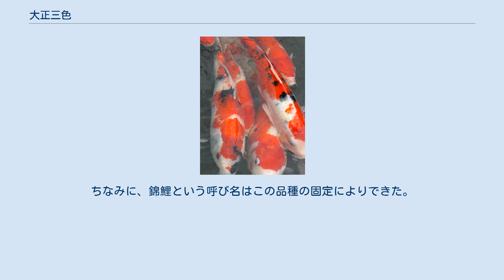大正三色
大正三色（たいしょうさんしょく）は、ニシキゴイの品種の1つで、白色の体に緋色と黒色の斑紋を持つ。
 紅白、昭和三色と共に、「御三家」と称される。
その昔、「三毛」と書いたことから「さんけ」とも呼ばれる。
 紅白に、黒色の斑紋をつけた品種である。
性格は神経質なものが多い。
大きくなりやすい品種であるが、育て方を誤るとあまり大きく成長しない。
透き通るような白い地肌、美しい緋斑、艶のある黒斑が望ましい体色である。
 1915年、新潟県古志郡六日市村浦柄（現小千谷市）在住の佐藤平太郎の紅白1つがいの稚魚の中に、黒斑がある個体が複数いたことが始まりである。
雄親は純粋な紅白であるが、雌親には紅白模様以外に藍地があったという。
雌の系統は不明。
 1917年、佐藤よりこの紅白1つがいを入手した星野栄三郎によって固定化された。
このつがいから生まれた、黒斑を持つ雌の紅白と白鼈甲の雄1匹を交配させたことにより、固定品種となった。
大正時代に発生・固定化したので、大正三色と呼ばれることになった。
ちなみに、錦鯉という呼び名はこの品種の固定によりできた。
 養鯉店やインターネットなどで入手できる。
 趣味と実益の錦鯉（1966年）　天野政之氏　著